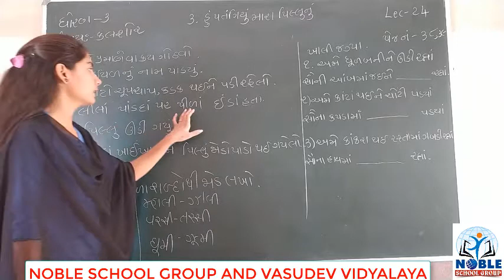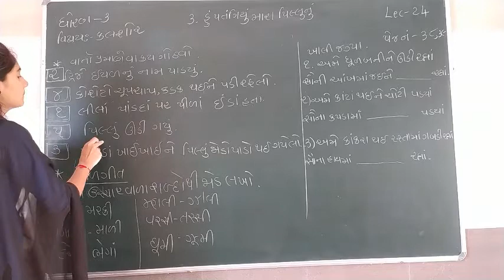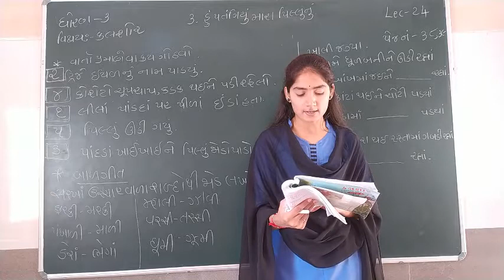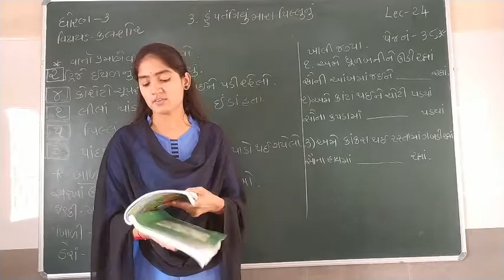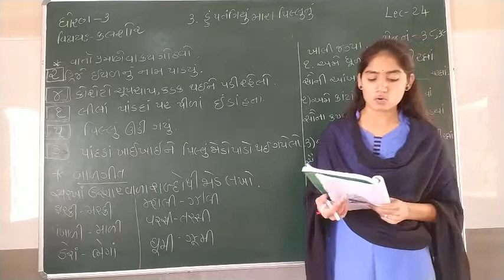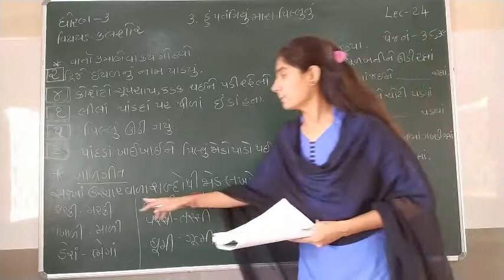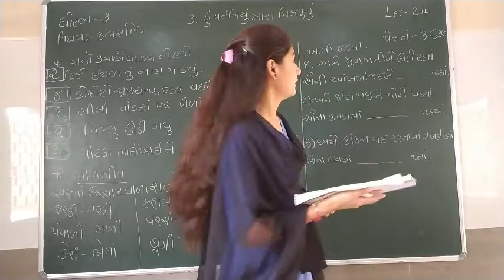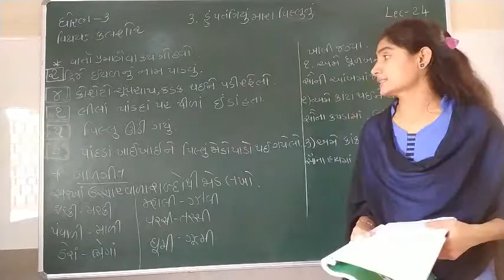STD-3 (KALSHOR) (LECTURE-24)